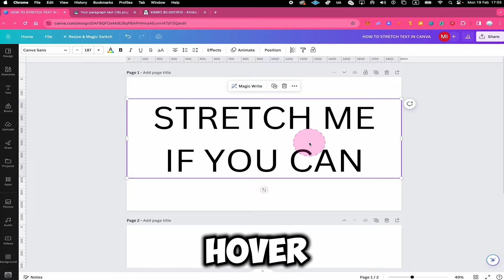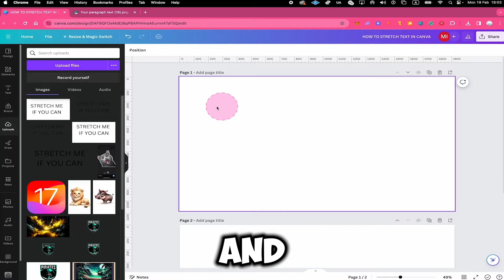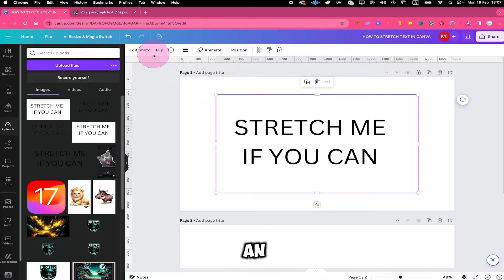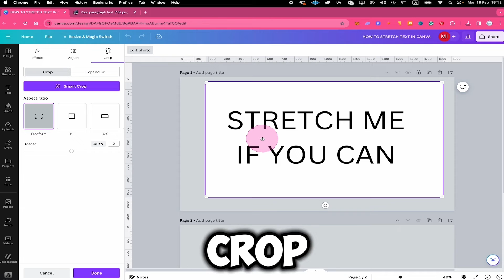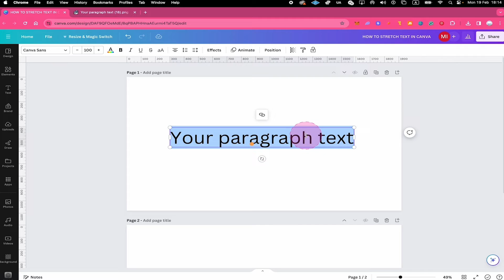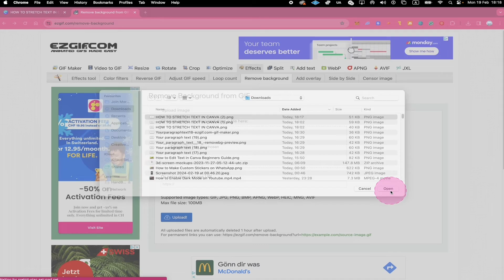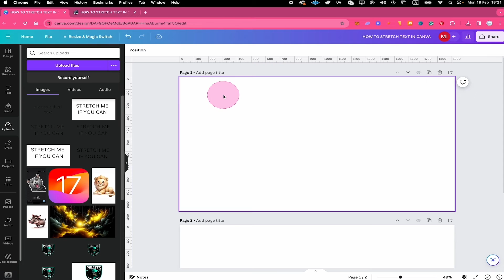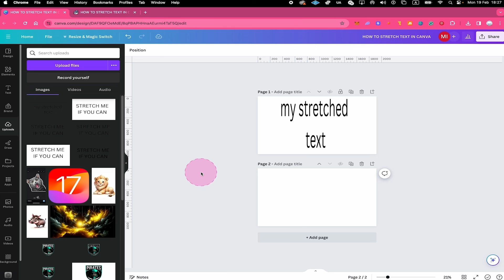How to Stretch Text in Canva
Learn how to easily stretch text in Canva to create eye-catching designs for your social media posts, presentations, and more! With this simple tutorial, you'll be able to give your text that extra stretch for a unique and professional look. Watch now and elevate your design game with Canva!